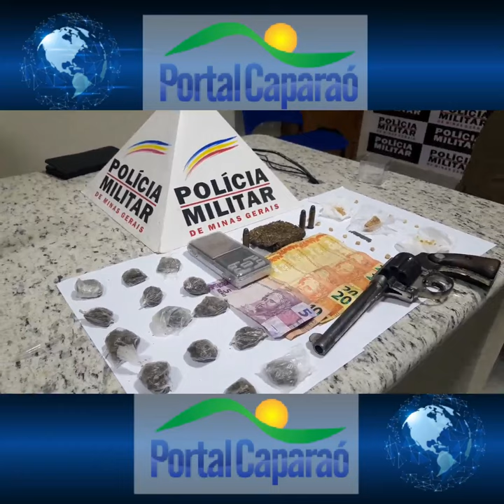PM apreende drogas e arma de fogo com menor no bairro Matinha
Durante operação, no bairro Matinha, nesta quarta-feira, 28, os militares da PM de Manhuaçu depararam com um menor em um bar, que ao perceber a presença policial tentou esconder um invólucro no banheiro do estabelecimento.

Diante da situação, o menor foi abordado e durante as buscas pessoal e em sua residência foram localizadas 21 porções de maconha, 16 pedras de crack, 01 balança de precisão, R$95,00, além de 01 revólver calibre 38 e 03 munições do mesmo calibre.

Diante do exposto o menor de 15 anos e o material apreendido foram encaminhados a Delegacia para demais providências.